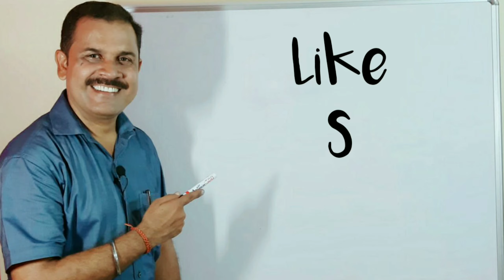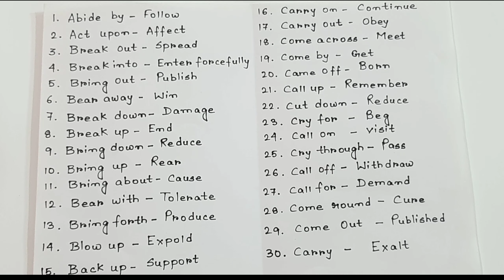Phrasal Verbs llGiri sir Tutorial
100 Phrasal Verbs llGiri sir Tutorial
Competitive exam, WB exam,

100 Phrasal verbs